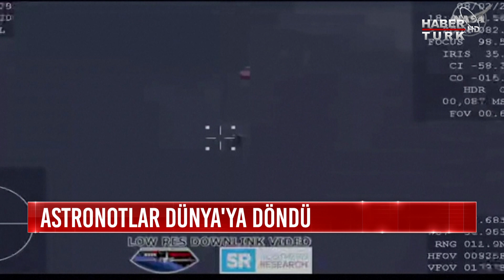SpaceX ile NASA’nın ortaklığı uzay yarışını nasıl etkiler? | Akşam Haberleri - 3 Ağustos 2020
SpaceX'in geliştirdiği Crew Dragon kapsülüyle uluslararası uzay üssüne gönderilen astronotlar Doug Hurley ve Bob Behnken, iki aylık görevlerini tamamladı. İki astronot yanlarına uluslararası uzay üssünde dokuz yıldır bekleyen ABD bayrağını aldı, Endeavour kapsülüne binerek Dünya'ya döndü. NASA ve ticari ortağı SpaceX, iniş yeri olarak Isaias Kasırgası'ndan uzak bir noktayı, Meksika Körfezi'ni seçti. İlk paraşüt sistemi 5 bin 500, ikincisi ise bin 800 metre yükseklikte açıldı. Böylece iki astronot Meksika Körfezi sularına indi. Bu, ABD için 45 yıl sonra bir ilkti. İnişten bir saat sonra helikopter ile alınarak kıyıya çıkarılan astronotlar sağlık kontrolünden geçirildi. Ardından da gazetecilerin karşısına çıktı. SpaceX'in kurucusu Elon Musk da, başarıyla tamamlanan yolculuk nedeniyle yaşadığı hisleri "çok dindar biri değilim ama bunun için dua ettim" sözleriyle anlattı. Astronotlar, Uluslararası Uzay İstasyonu'na, mayıs sonunda gönderilmiş ve yine SpaceX şirketinin yaptığı Falcon-9 roketiyle çıktıkları yolculuk, Amerikan uzay araştırmalarında da yeni bir dönemin başlangıcı olmuştu. Zira ABD 2011'den bu yana kendi topraklarında uzaya astronotlarını gönderemiyordu.

ABD neden bu kadar bir süre ara verdi? SpaceX'in bu denklemdeki yeri ne? NASA ve SpaceX dengeyi değiştirdi mi? Ortaklı uzay araştırmalarında dönüm noktası mı? Son uzay misyonu neden önemliydi? SpaceX ile NASA’nın ortaklığı uzay yarışını nasıl etkiler? Son olarak, Mars misyonundan söz edersek; SpaceX'in Mars'a insanlı uçuş planları var... NASA geçtiğimiz hafta Kızıl Gezegen’e bir uzay aracı gönderdi. Çin ve Birleşik Arap Emirlikleri’nin de Mars'a gözünü diktiğini söyleyebiliriz. Mars'a bu yönelimin neden ne ve neden şimdi? Mars yarışı neler söylüyor? Habertürk'te Oya Çebi, konuğu Sabancı Üniversitesi Mühendislik ve Doğa Bilimleri Fakültesi Öğretim Üyesi Prof. Dr. Ersin Göğüş ile NASA ve SpaceX ortaklığında yapılan seyahati konuştu.